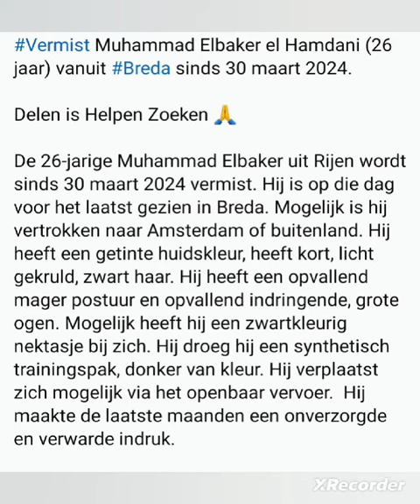Vermist Muhammad Elbaker el Hamdani (26 jaar) vanuit Breda sinds 30 maart 2024.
Delen is Helpen Zoeken 🙏

De 26-jarige Muhammad Elbaker uit Rijen wordt sinds 30 maart 2024 vermist. Hij is op die dag voor het laatst gezien in Breda. Mogelijk is hij vertrokken naar Amsterdam of buitenland. Hij heeft een getinte huidskleur, heeft kort, licht gekruld, zwart haar. Hij heeft een opvallend mager postuur en opvallend indringende, grote ogen. Mogelijk heeft hij een zwartkleurig nektasje bij zich. Hij droeg hij een synthetisch trainingspak, donker van kleur. Hij verplaatst zich mogelijk via het openbaar vervoer.  Hij maakte de laatste maanden een onverzorgde en verwarde indruk.

Gegevens;

Voornaam: Muhammad Elbaker
Naam: el Hamdani
Huidige leeftijd: 26
Lengte: 1.79 cm
Haarkleur: zwart
Oogkleur: donker
Geslacht: Man

Heeft u informatie over deze vermissing? Neem dan contact op met de politie via 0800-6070 of 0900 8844 of bel misdaad anoniem op 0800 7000